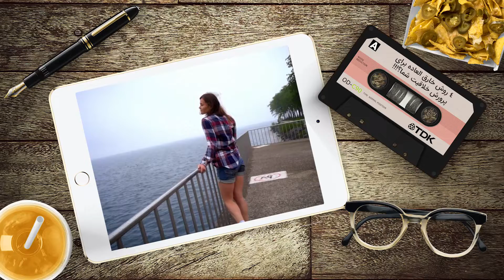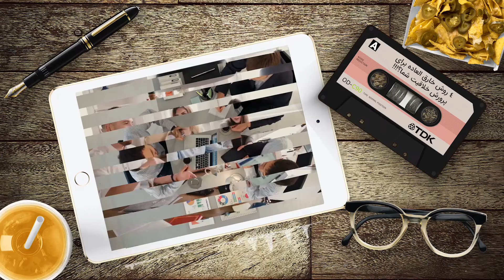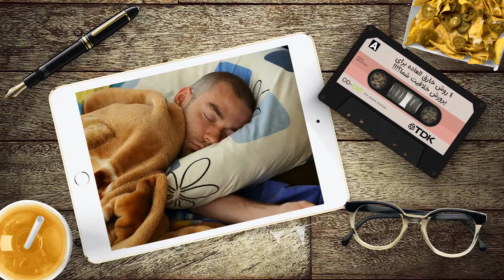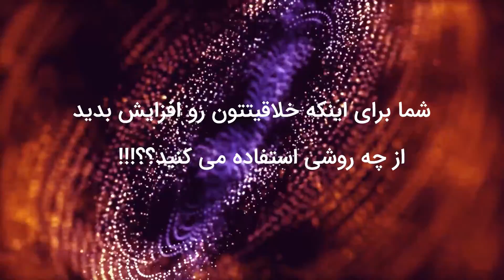موفقیت : 4 روش خارق العاده که آینده شما را دگرگون می کند !؟